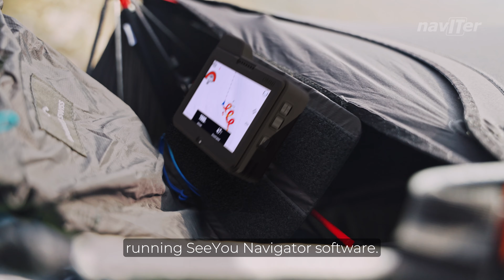Omni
The all-in-one vario for every day and for any paragliding activity.